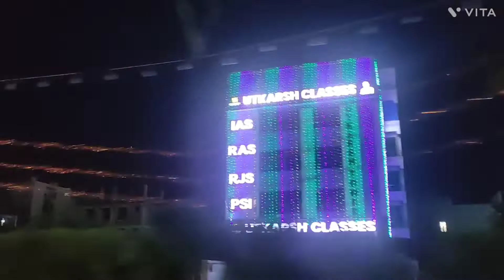Jaipur, beauty of pink city,